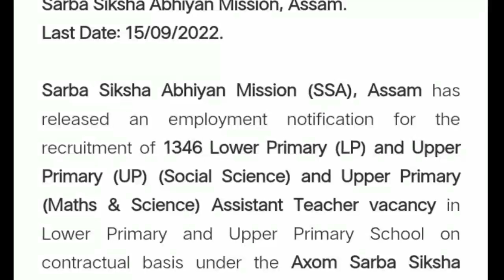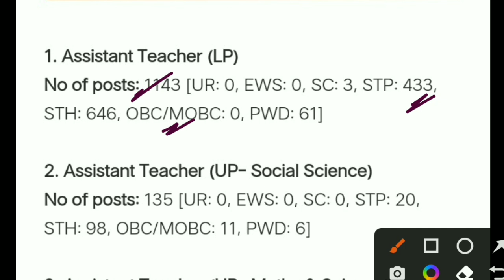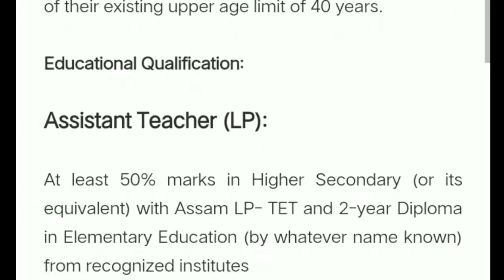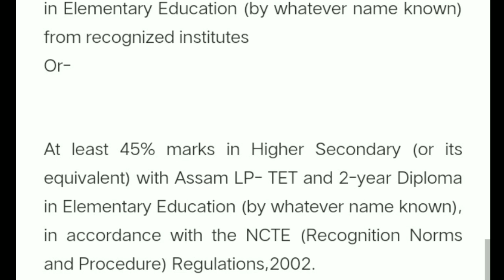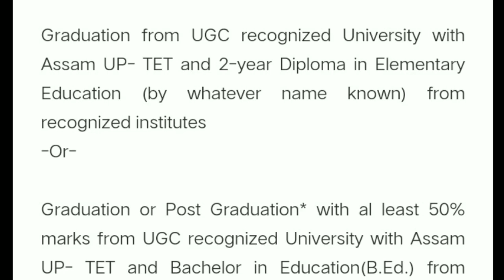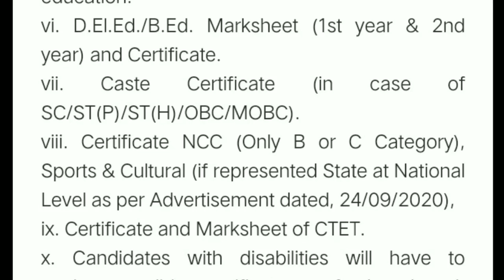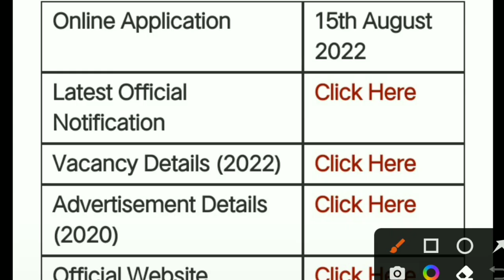শিক্ষা বিভাগত নতুন নিযুক্তি | ১২ পাছ কৰা সকলৰ বাবে এই সুবিধা | Assam Education New Recruitment 2022